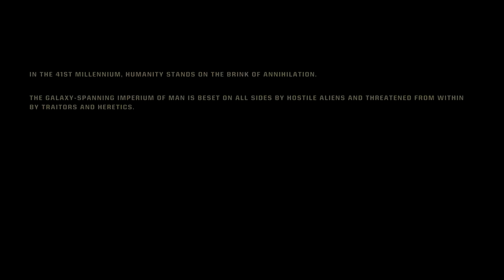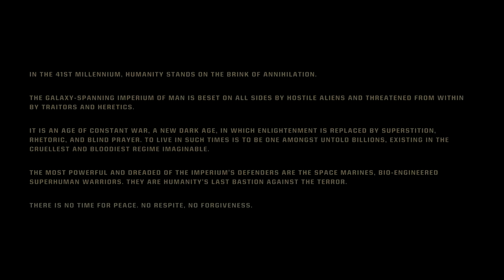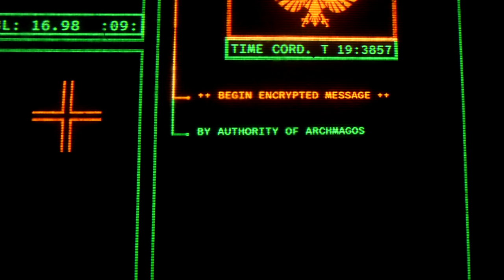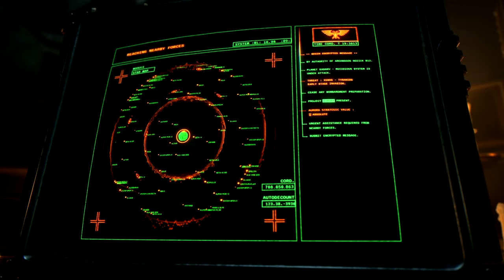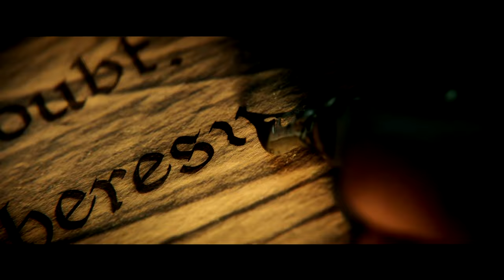It's Finally Here! And It's AMAZING!!! 🔥🔥🔥 (Space Marine 2)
It's even better than I could have hoped...

Game: Space Marine 2
Platform: XBox Series X

Timeline: